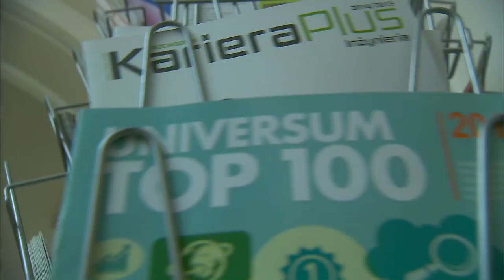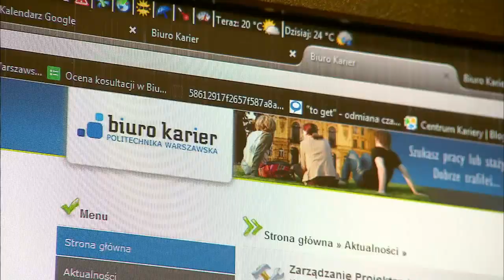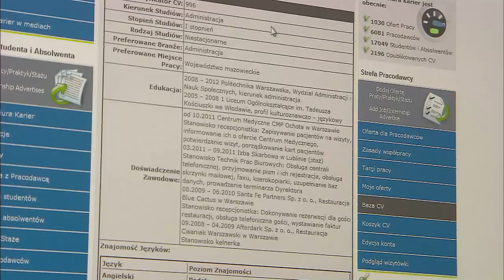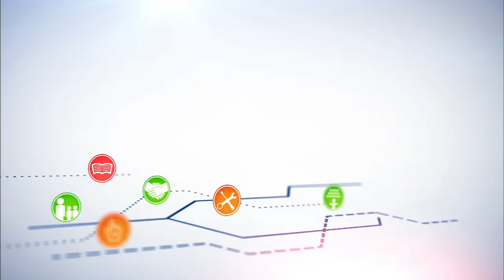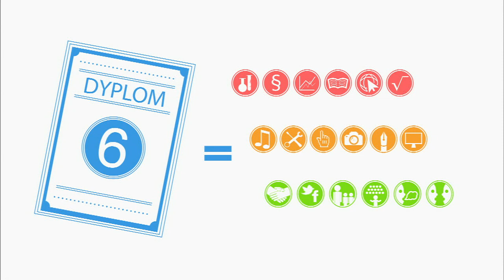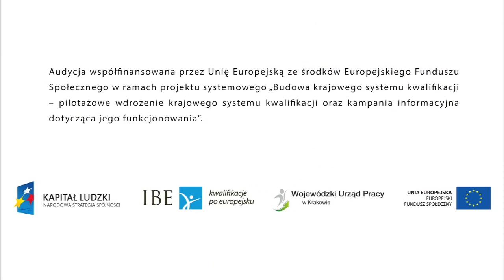Kwalifikacje dla każdego - odc. 2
Tematem odcinka są: nowoczesne doradztwo zawodowe i tworzenie portfolio.